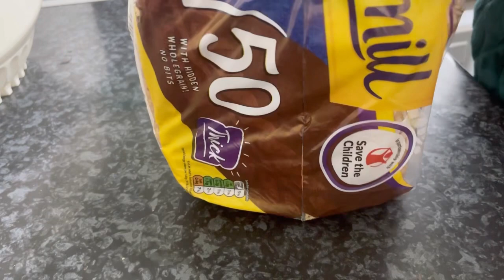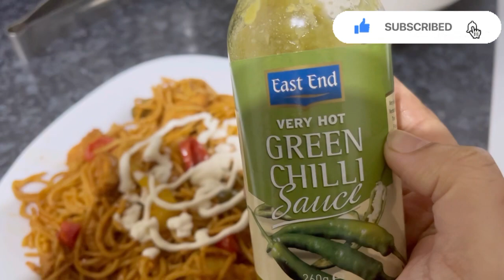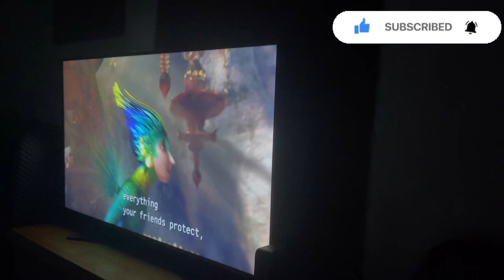Aaj main ap k sath share karo gi apni Saturday ki full routine ￼